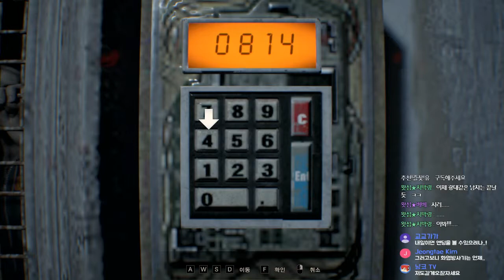[공포게임] 바이오하자드7 레지던트 이블 #11 (RESIDENT EVIL 7 biohazard)｜왓섭! GAME